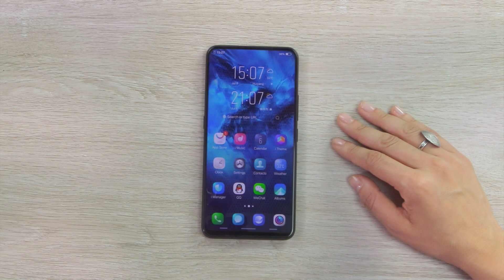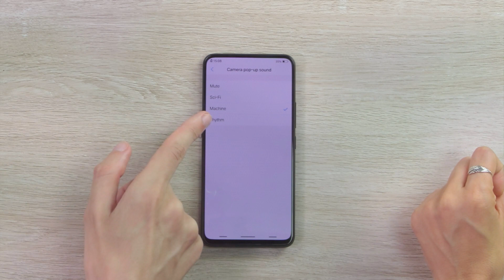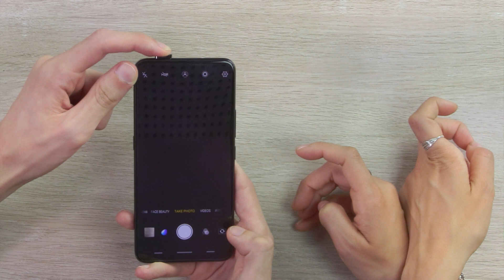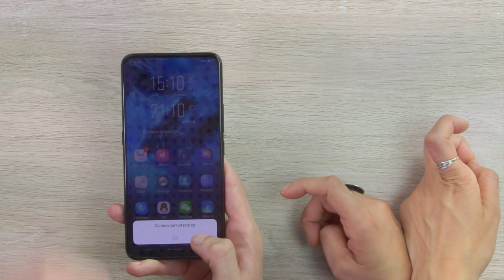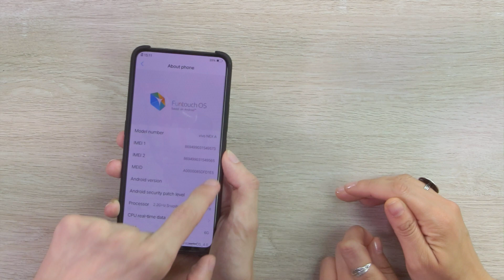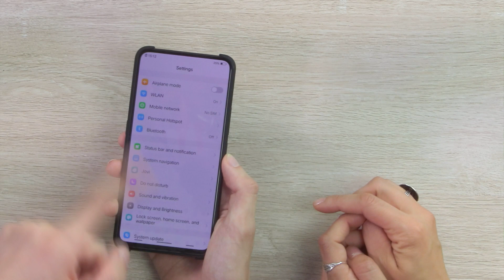Vivo NEX A: vero BORDERLESS e fotocamera a SCOMPARSA - Unboxing